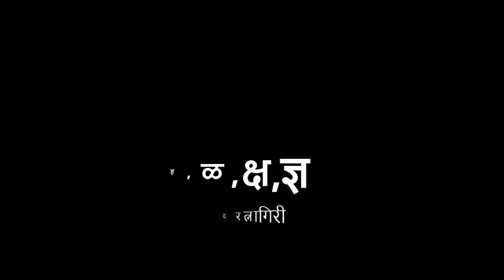FLN | मराठी वाचन | श,स,ह,ळ,क्ष,ज्ञ | लेखन | V3 | V-School